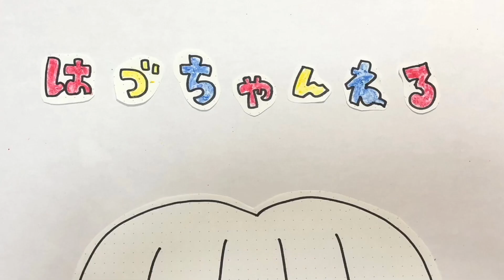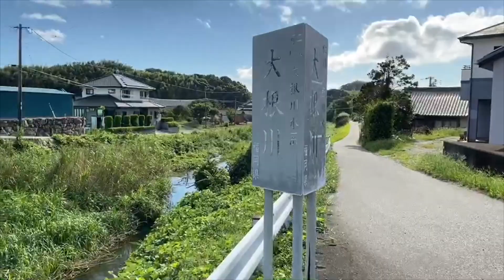福岡に居ながら47都道府県満喫してみた〜四国地方編〜【はづちゃんねる】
第82回目の"はづちゃんねる"は、、

「福岡に居ながら47都道府県満喫してみた〜四国地方編〜」

今回は、第二弾！！
九州地方編はこちら！

初めて食べるものばかり！！！
ほんとにおいしいものばかりだったし、いい場所を見つけました😊

外薗葉月のTwitterアカウント☟

外薗葉月のInstagramアカウント☟